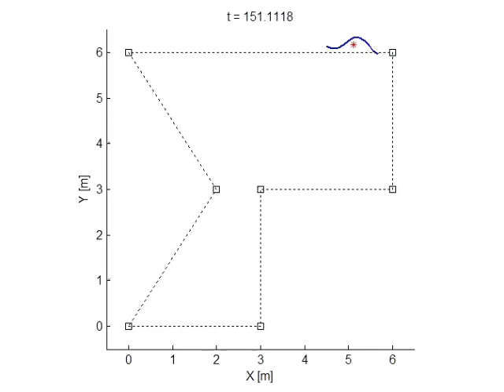Simulated waypoint guidance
The video shows a simulation of path following control of a snake robot. The control strategy was developed as part of the ongoing research on snake robots at ROBOTNOR. for more information.